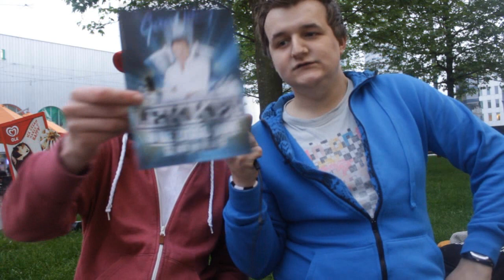''Wiet lollies en de Peepshow''' VraagjeVrijdag #7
Voor leuke pers reisjes, zakelijke aanbiedingen of voor wat dan ook kan je het beste een e-mail sturen naar: